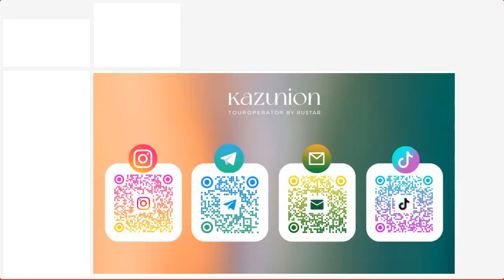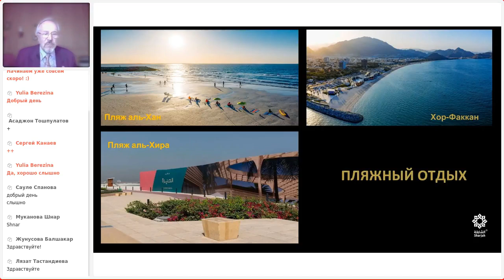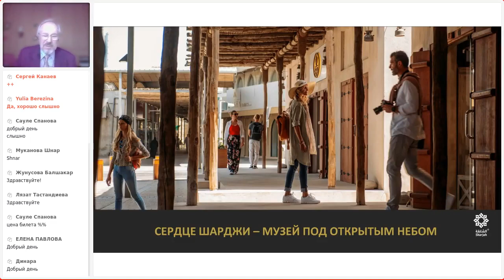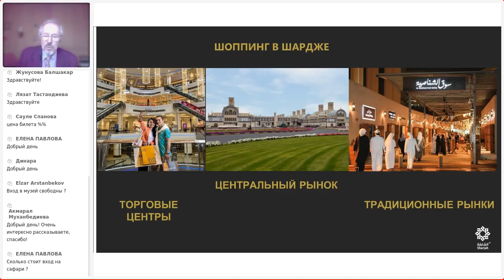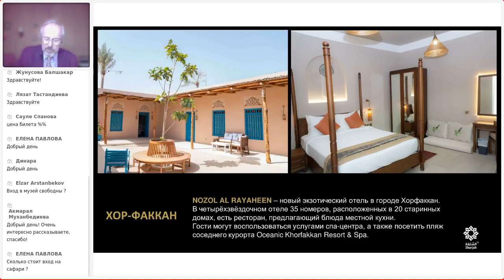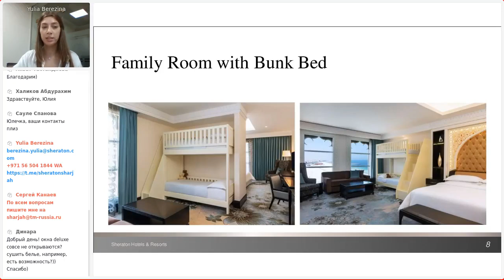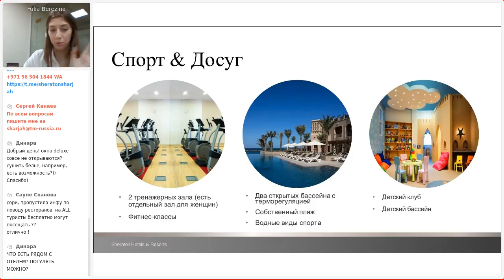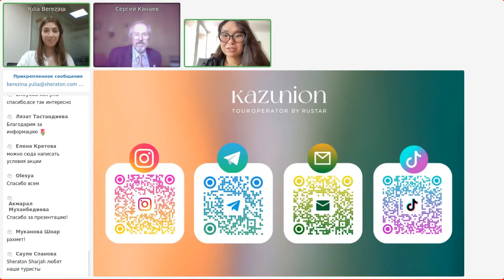Вебинар с эмиратом Шарджа и отелем Sheraton Sharjah Beach Resort & Spa